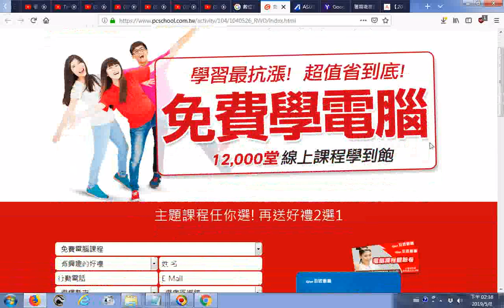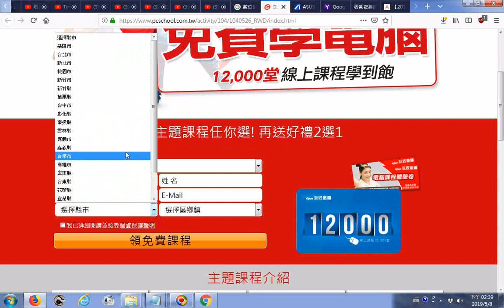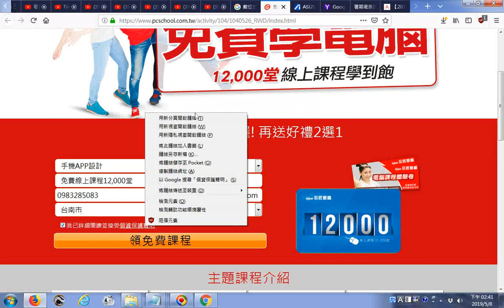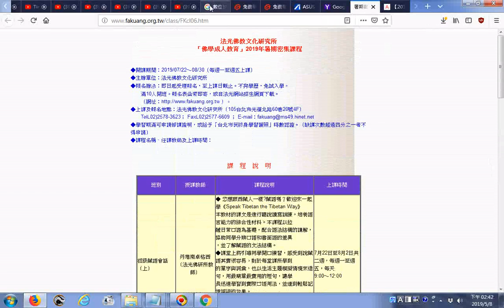瀏覽 免費學電腦線上課程12000堂 法光佛學研究所課程表